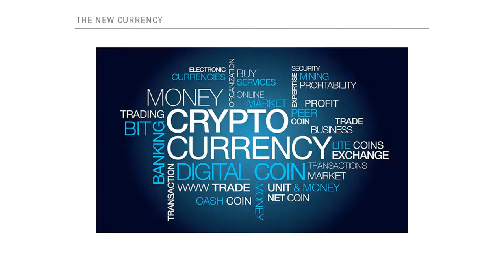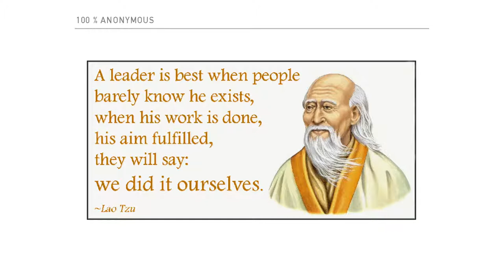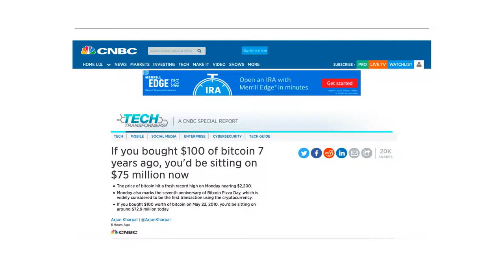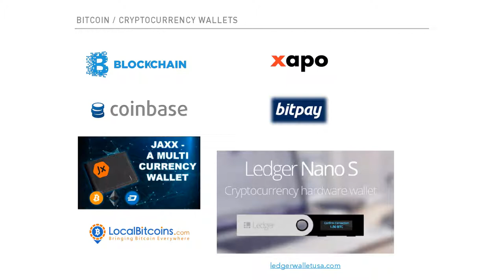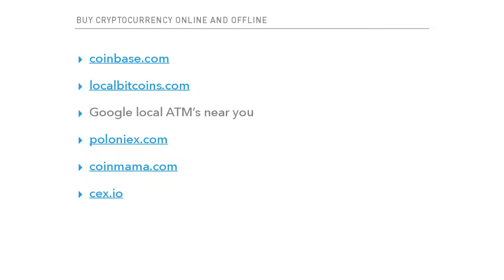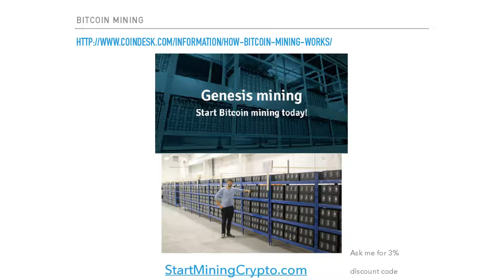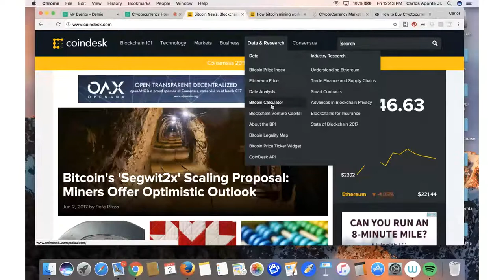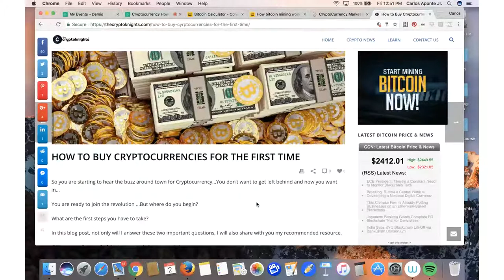Cryptocurrency How To for Beginners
Read this blog post if you want to learn how to buy crypto for the first time.

cryptocurrency school